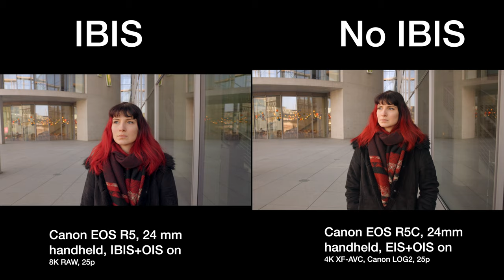Why Sensor Stabilization is NOT always better: IBIS vs OIS/EIS (R5C vs R5)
Here we compare the sensor stabilization of the Canon EOS R5 with the optical and electronic stabilisation of the Canon EOS R5C. Have a look why sensor stabilization ist NOT always better then traditional stabilization techniques (and why cine cameras do not use IBIS).